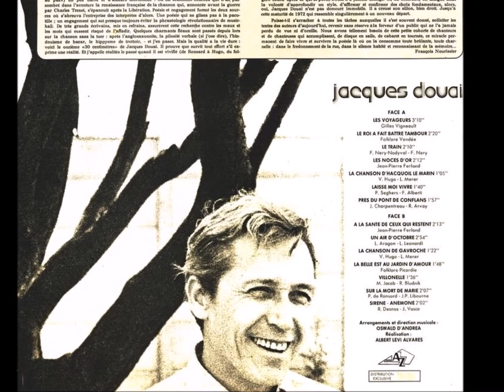Jacques DOUAI - sur la mort de Marie - 1971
Jacques Douai, chanteur français (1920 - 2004), était surnommé " le troubadour des temps modernes", amoureux de la poésie il reprend ici  le magnifique poème de Ronsard "sur la mort de Marie" mis en musique par J.P.Libourne.